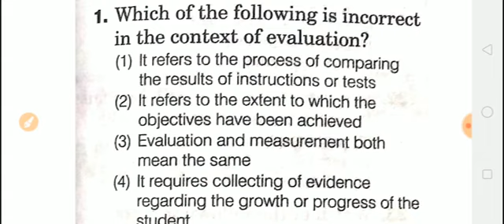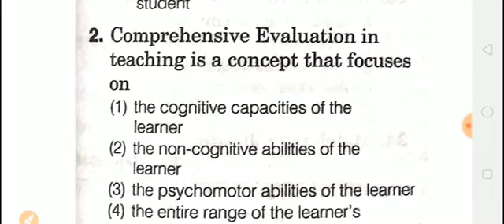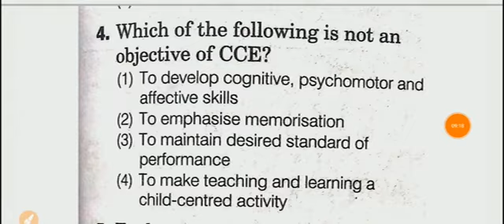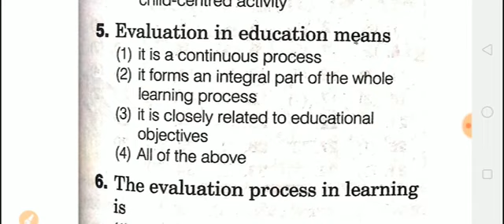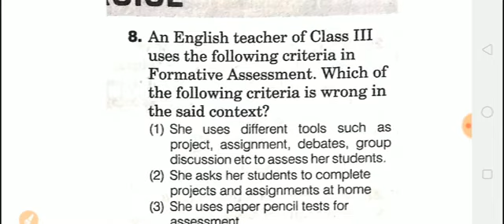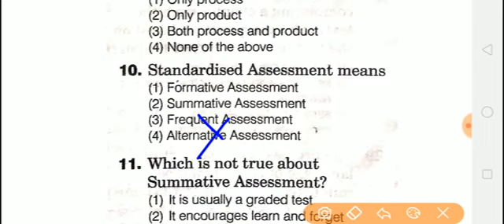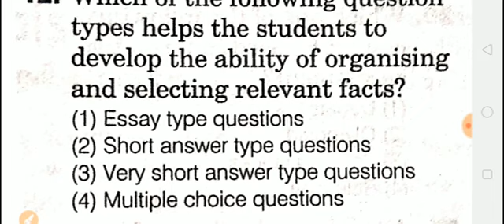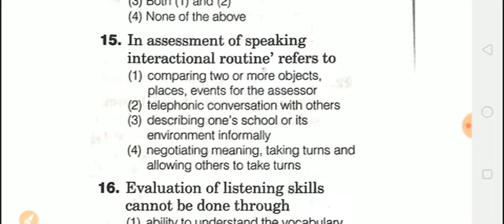মূল্যায়ন।। EVALUATION|| most important MCQ previous years question for wb tet and ctet 2019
WB Primary TET Exam Preparation 2019 || Child Development And Pedagogy || Class 17 || TET Exam 2019 Hello Friends About this video- Child Pedagogy. WB Primary TET Preparation 2019. Mock Test For WB Primary TET 2019. West Bengal Primary TET Exam Preparation 2019. Very Important MCQ Type Question-Answer Discussed For West Bengal Primary TET Exam 2019.

west bengal job | west bengal government job vacancy news | west bengal job vacancy 2019 | wb job